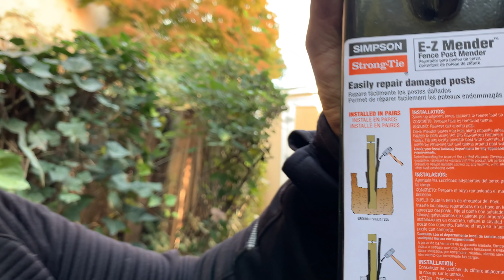FIXING FENCE POST WITH EZ MENDER I Indian in अमेरिका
Dad was thinking to Fix the breaking Fence from a long time, When he was away, I fixed it to surprise him.
If you also want to see how you can fix a post without taking it out. Watch this video.

EZ Mender

Balancing Selfie stick

If you are watching from India Thank you :-)Indian Audience
Selfie Stick

Musician: @iksonmusic